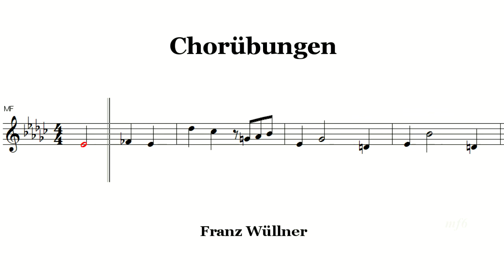Chorubungen 87B コールユーブンゲン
Beyer Sheet Music Piano Tutorial